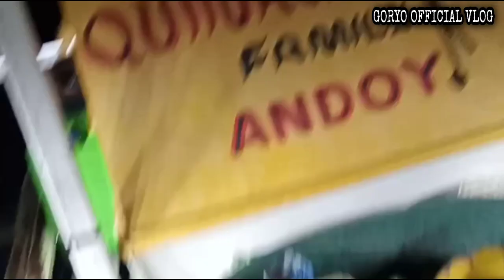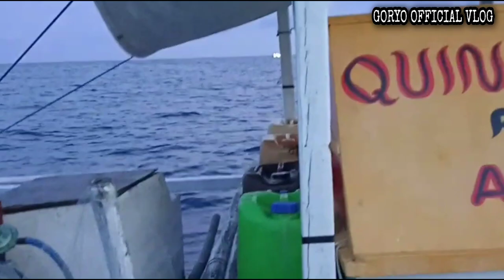Two Monster Yellowfin Tuna/Jiandrew uno/Goryo Official Vlog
Salamat sa patuloy ninyong pagsupporta sa aking mga video sana po ay di kayo magsawa🙏🙏🙏
shout out nga po pala sa lahat ng tabuk vlogger
kay madam DUDDULIS
kay madam Crizon
kay sir mj
kay mangyan ng oriental
kay chef leo
jake fishing vlog
ate ayieee
nono official tv
ka swerte tv
ati ati vines
ka lalay tv
jesser quinatadcan tv
parekoy tv
allan remulta tv
ernie official tv
rodel tv
pundoy tv
tongz tv
kuya jogs tv
ka boyboy tv
celino fisherman
pasboy tv